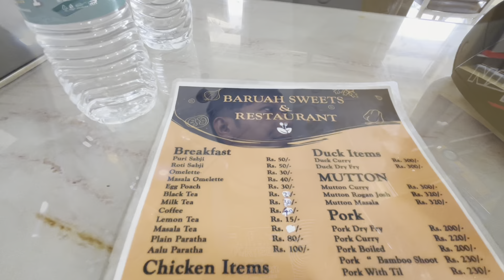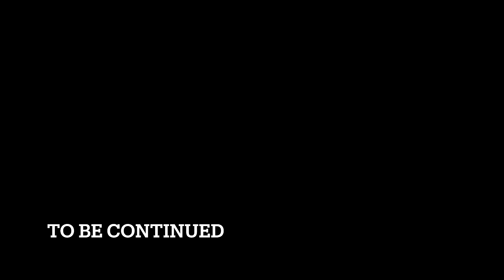Birthday in between my CycleTour /Ep-3 Birthday special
Hi guys it’s my birthday

So I m enjoying my birthday currently at Dibrugarh during my current cycleride .